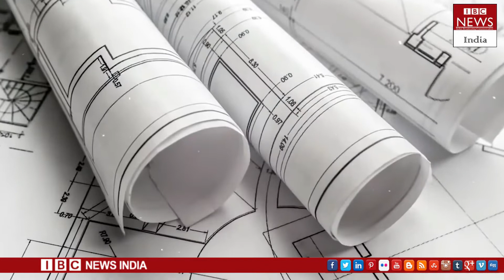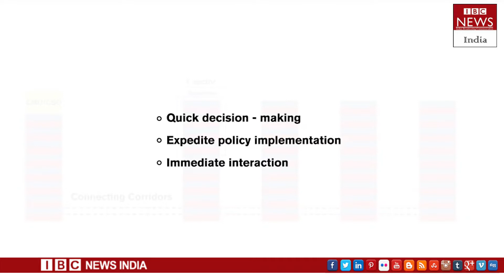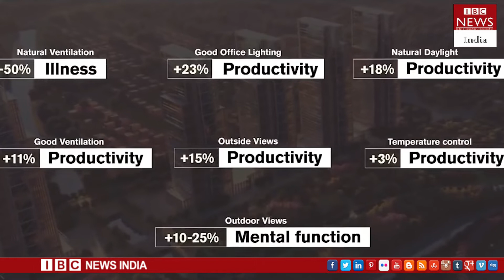Special Video : Get Ready For Amaravati | The People's Capital | Guntur District | IBC News India